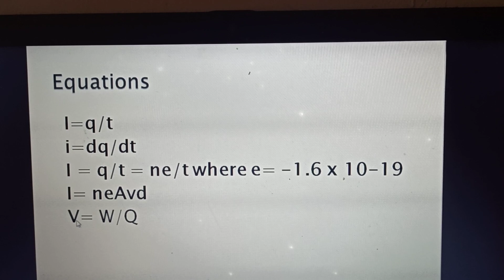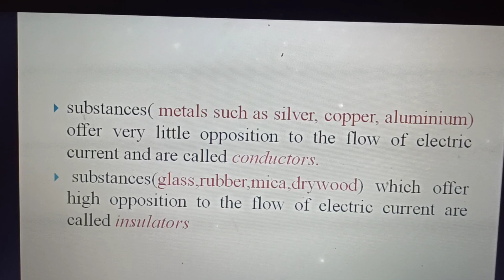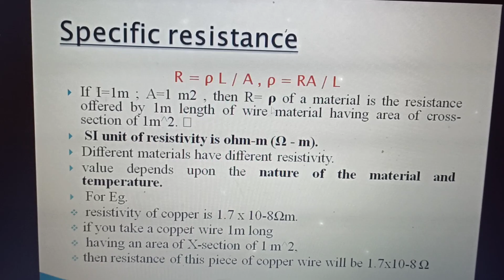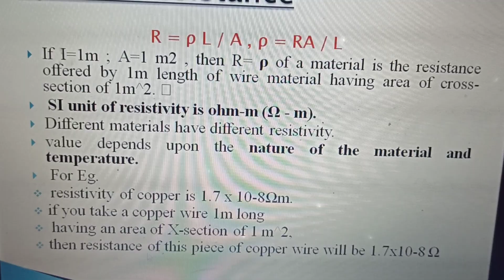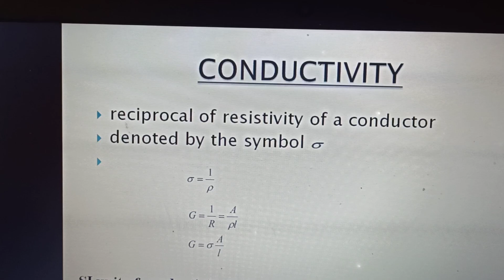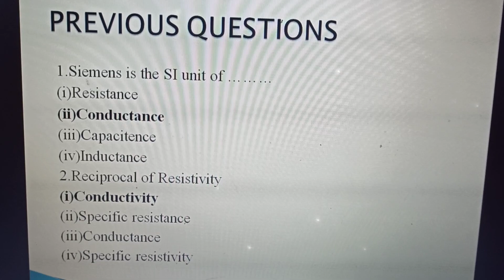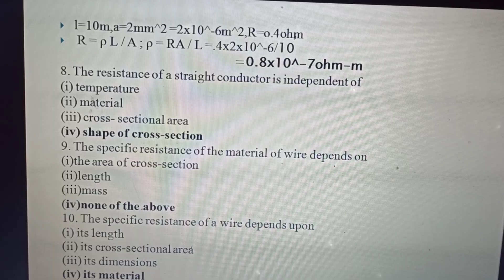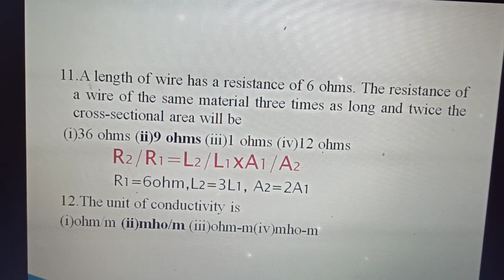KSEB Sub engineer (module 1)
Electrical Circuits and Network
What is Resistance, Resistivity, Conductance Conductivity
Previous question paper questions related from this topic

kseb sub engineer, KeralaPSc, ksebSubEngineer, KSEBCoaaching Class, psc, pscCoaching

Anci tech channel, industrial extension officer, electrical engineering, lecturer in electronics, lecturer in polytechnics,  electrical and electronics, electronics and communication

Syllabus for kseb sub engineer